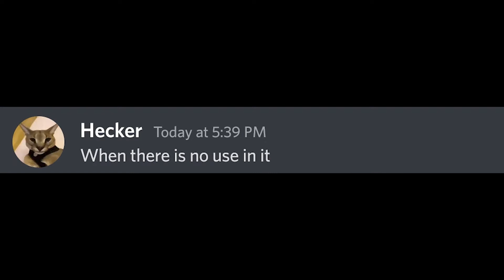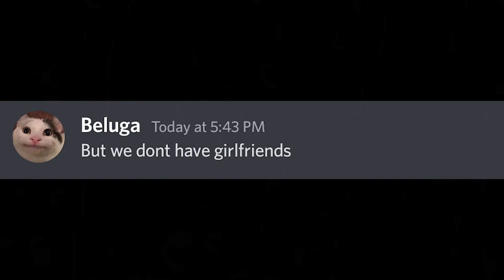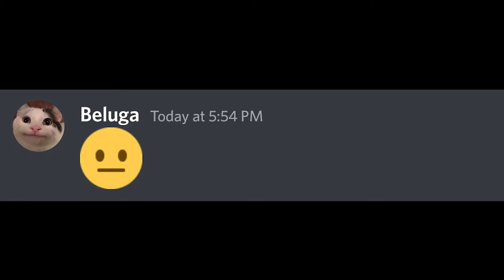DO NOT BUY iPHONE !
Why beluga don't like apple ? What will happened if you Roast iPhone 14 in Apple event …
With many years of experience , Apple is still making Roast able products …
Roasting iPhone just in 3:09 minutes and Beluga trolling apple …

🔵 Hecker were always a huge hater of Apple and will always be pleased to ROAST iPhone and other Apple products but Beluga is an old fan of Apple products . As the story goes , we will see the give and take between Beluga , Hecker and more characters to show the real face of Apple CEO and products  .

🔴 It’s an Apple event but with lots of ROASTING and TROLLING 😉

Note : I am not beluga, I just create similar funny discord chat videos with his characters. here's his official channel

If you
I will help your children with their HOMEWORKS ;)))
Love you ❤💖